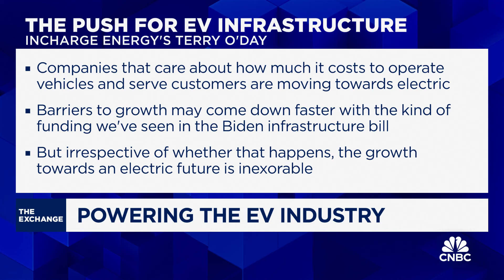InCharge Co-founder on the state of EV charging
Terry O'Day, InCharge Energy co-founder and COO, joins CNBC's 'The Exchange' to discuss the state of EV infrastructure, how InCharge is helping companies prepare for an EV-powered future, and more.